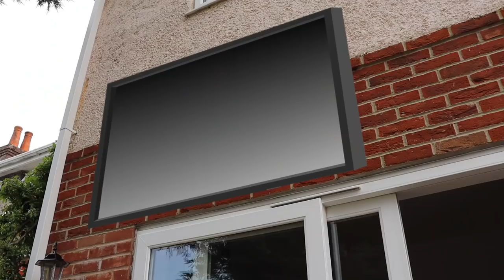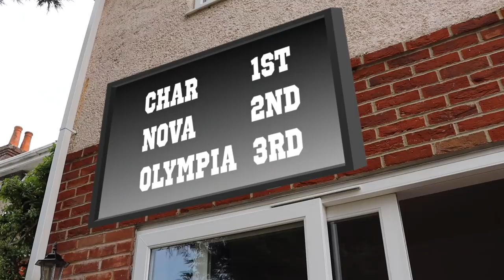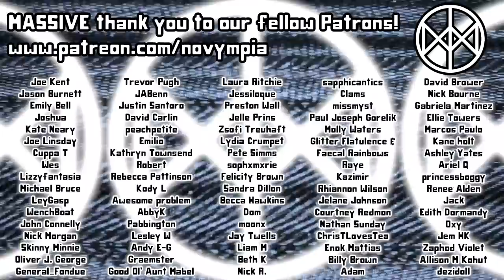THE NOVYMPICS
An exercise in bad taste.

Nova, Olympia and Char compete for the gold in the first annual Novympics, a wildly unofficial spinoff to Tokyo2020

Novympia
Unit 22371
Courier Point
13 Freeland Park
Wareham Road
Poole
BH16 6FH
UK